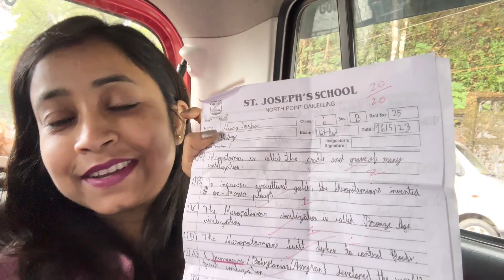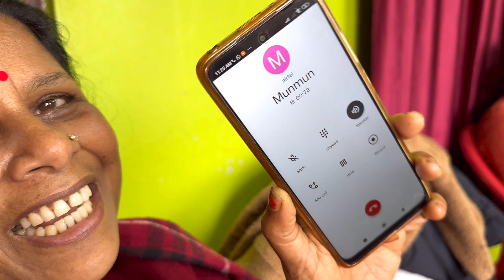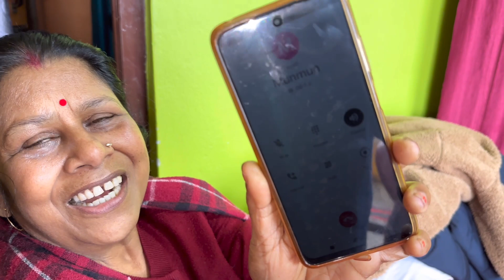জামাইষষ্ঠীতে কী হতে চলেছে আমাদের বাড়িতে কারা কারা আসছে